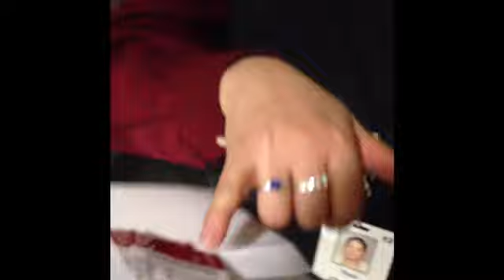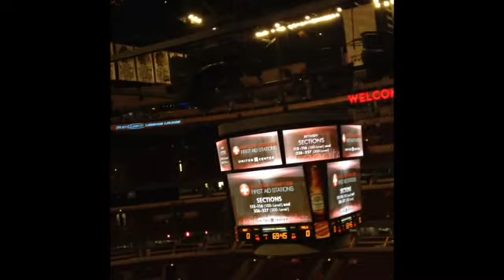Miami Heat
description